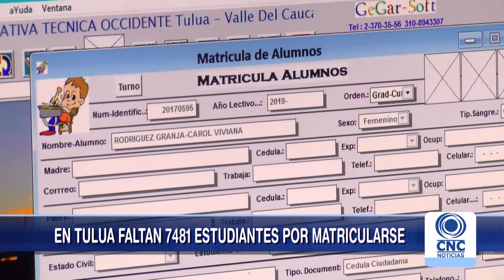En Tuluá aún hay 7 481 cupos para matrículas de estudiantes